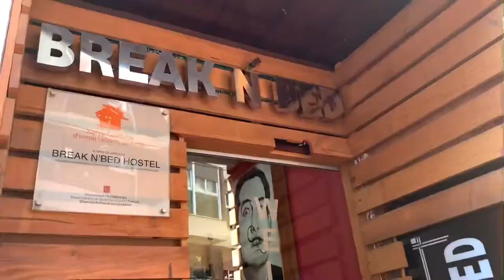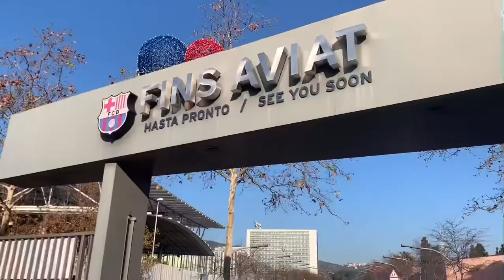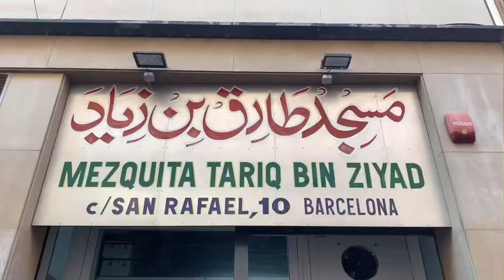TRAVEL VLOG TurkiAndalus: Day 7&8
Day 7&8: From Kayseri to Barcelona! 😍